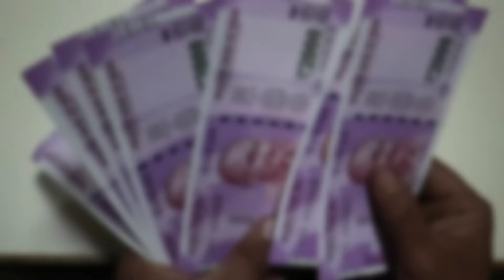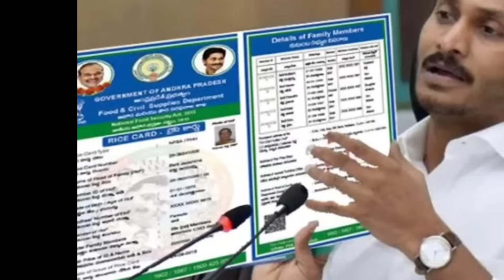ఏపీ డ్వాక్రా మహిళలకు రుణమాఫీ పై సీఎం జగన్ అదిరిపోయే శుభవార్త 2023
Ysr asara
Ap dwakra Runamafi updates
Runamafi updated 2023